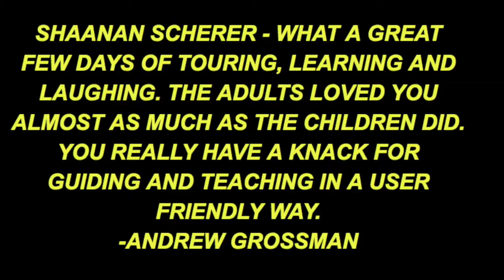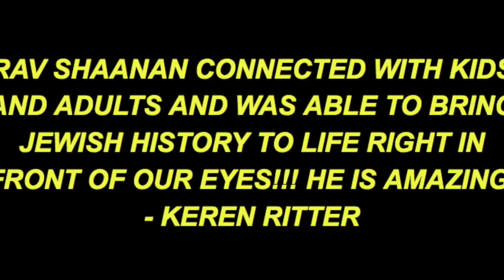OnlyinIsraeltours specializes in Israel Family Tours.